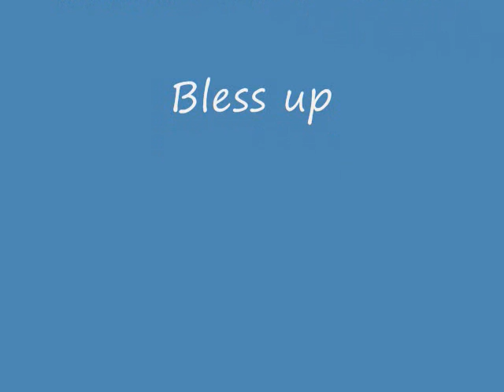jouvert riddim mix (UIM Records) Feb 2012 [Brand new] by Dj Mowtion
riddim produced by UIM Records and engineered by Dinearo